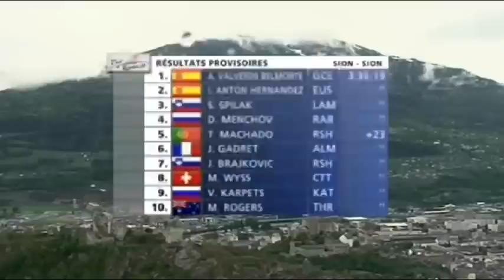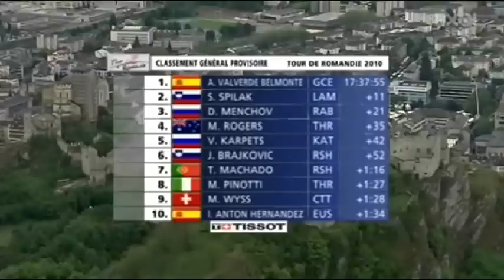Tour de Romandie 2010 - Climb to Ovronnaz (4/4)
Climb to Ovronnaz from Leytron (a. 1341 m, l. 8.9 km, a.s. 9.5%, m.s. 15%) and descent to Sion in stage 5 of the Tour de Romandie 2010. Featuring a.o. Igor Anton, Denis Menchov, Alejandro Valverde, John Gadret, Michael Rogers, Vladimir Karpets, Janez Brajkovic, Tiago Machado, Simon Spilak, Marcel Wyss.